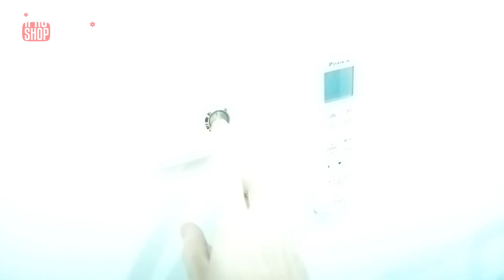📌DIY - สวิตช์หิ่งห้อยสำหรับ SONOFF Mini ZigBee [EP.15]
DIY สวิตช์หิ่งห้อยสำหรับ Smart Switch ช่วยบอกตำแหน่งเวลากลางคืน

SONOFF ZBMINI Smart Switch
🎯 ลิงค์สินค้า